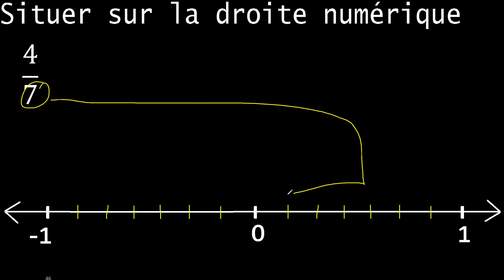placer 4/7 sur la droite numérique , fraction sur la droite numérique